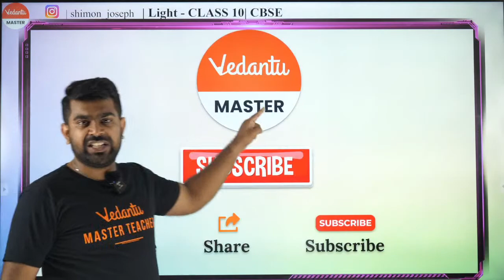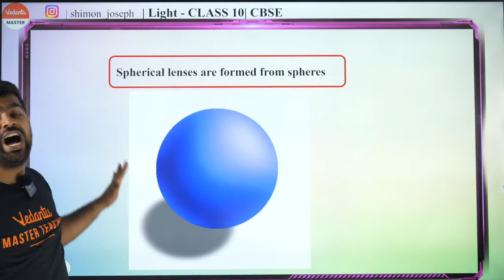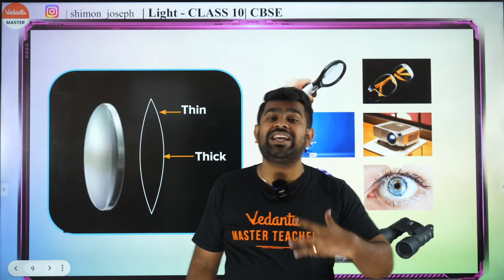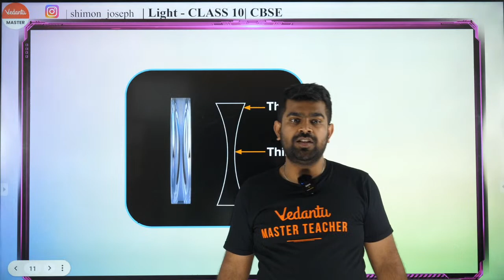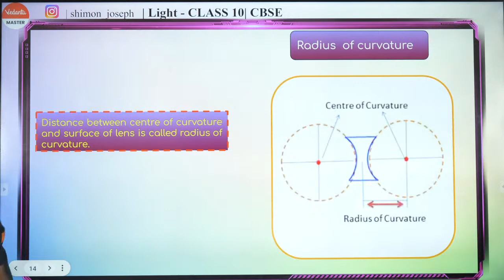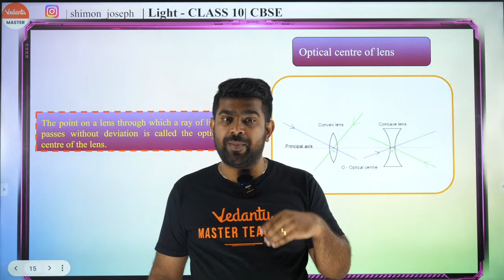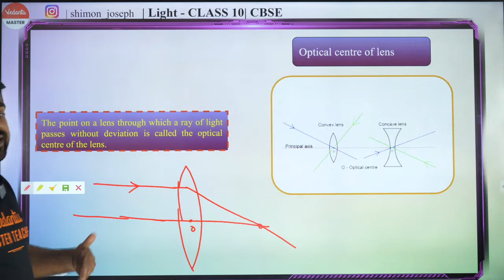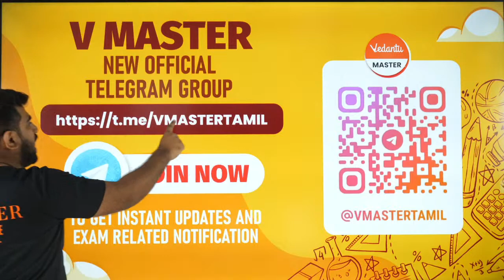Light Lecture 11 | Chapter 9 | Class 10 | CBSE 2024 |🔥 Shimon Sir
Welcome Pasangala ❤️

In this  video of  Light L11 | Chapter 9 | Class 10 | NEW NCERT | CBSE 2024

We delve deep into Chapter 9 of the Class 10 NCERT textbook, focusing on the intriguing topic of Light. Prepare to embark on a captivating journey through the world of optics, as Shimon Sir unravels the key concepts and principles related to light. With his expertise and comprehensive teaching style, he simplifies complex ideas, making them easily understandable for students appearing in the upcoming CBSE 2024 examinations.

Our Channel will help you achieve your dream score in your academics. 𝐋𝐞𝐭'𝐬 𝐜𝐫𝐚𝐜𝐤 𝐂𝐁𝐒𝐄 𝐁𝐨𝐚𝐫𝐝 𝐄𝐱𝐚𝐦 𝟐𝟎𝟐𝟒, 𝟐𝟎𝟐𝟓 𝐭𝐨𝐠𝐞𝐭𝐡𝐞𝐫! The Channel also helps with videos on Strategy and Motivation, Sample Paper Solving, Shot Marathons, Revision during Exams, and Career Guidance. Tamil Nadu's Favourite 🔥 𝐒𝐡𝐢𝐦𝐨𝐧 𝐉𝐨𝐬𝐞𝐩𝐡 𝐒𝐢𝐫 is the teacher on this channel. He has graduated from 𝐈𝐈𝐓 𝐌𝐚𝐝𝐫𝐚𝐬 𝐚𝐧𝐝 𝐢𝐬 𝐚 𝐊𝐕𝐏𝐘 𝐒𝐜𝐡𝐨𝐥𝐚𝐫 ( 𝐉𝐄𝐄 𝐌𝐚𝐢𝐧 𝐓𝐚𝐦𝐢𝐥 𝐍𝐚𝐝𝐮 𝐒𝐭𝐚𝐭𝐞 𝐑𝐚𝐧𝐤 𝟓 )